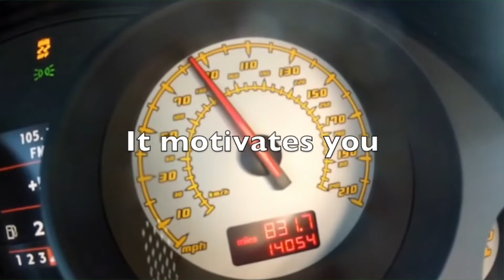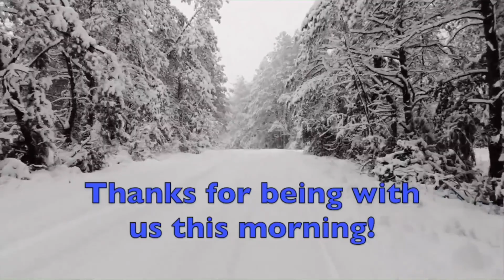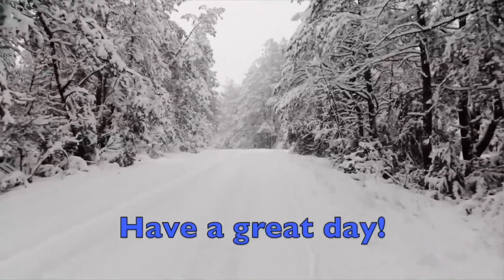DRIVE Week 5 Passion